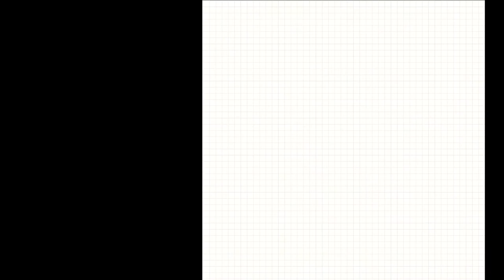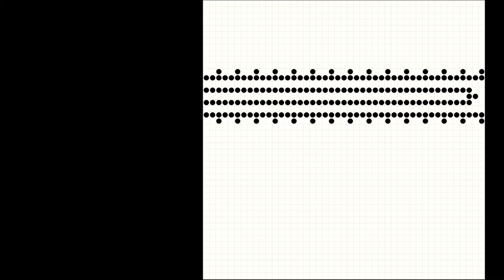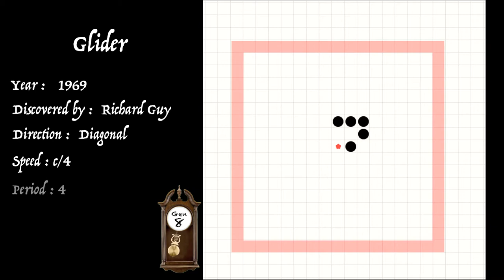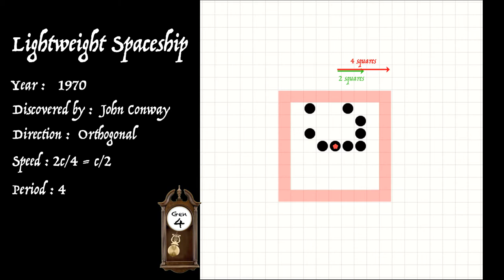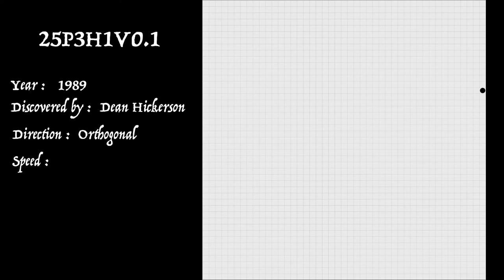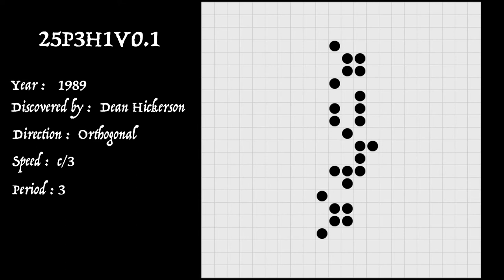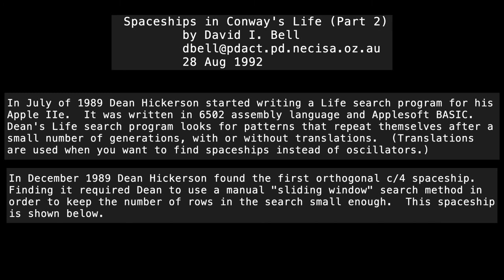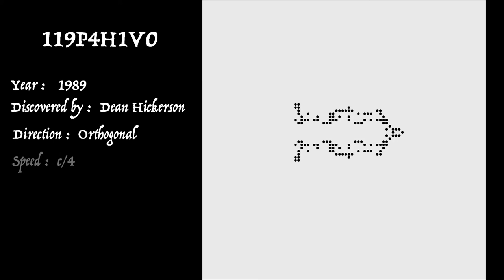Conway's Game of Life: Part 6 (A Chronology of Spaceship Discoveries - Glider, LWSS, 25P3H1V0, etc)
This video relates the discoveries in the 1970s and 1980s of various spaceships in Conway's Game of Life cellular automata simulation. The Speed of Light concept is discussed in detail. Details are then given for the Glider, the Lightweight Spaceship, 25P3H1V0.1 and 119P4H1V0. These were discovered respectively by Richard Guy, John Conway and Dean Hickerson. Various other items of interest in the video are: a demonstration of a signal travelling along a Zebra Pattern Wire, a glider synthesis of a LWSS by Dave Buckingham and finally a spectacular sequence showing a 25P3H1V0.1 gun operating which was discovered in 2020 by Entity Valkyrie.
Key terms: Game of Life, GOL, Richard Guy, John Conway, Dean Hickerson, Dave Buckingham, Entity Valkyrie, Cambridge University, University of California at Davis, Speed of Light, Signal, Zebra Stripe Wire, c/2, c/3, c/4, orthogonal, diagonal, Gilder, Spaceship, LWSS, Glider Synthesis, Gun, Erdos Number, Apple IIe
Chapters
0:00 Intro
0:20 Speed of Light
1:12 Zebra Stripe Wire
1:55 Glider
3:56 Lightweight Spaceship LWSS
5:18 Glider Synthesis of a LWSS
5:51 25P3H1V0.1, Erdos Number, Dean Hickerson
9:25 Dean Hickerson & Apple IIe
10:36 119P4H1V0
12:50 The 25P3H1V0.1 Gun
15:04 End Links
Other titles in this series are: